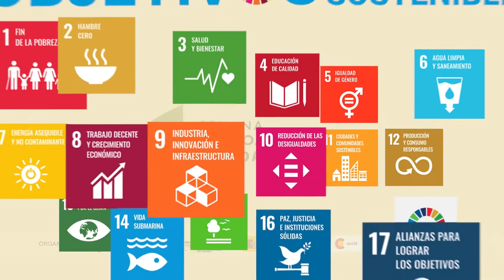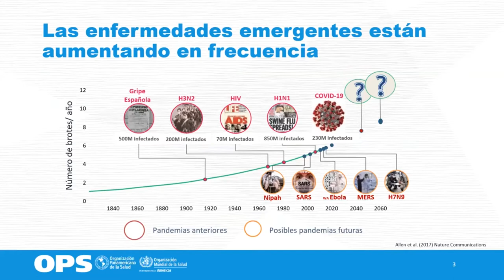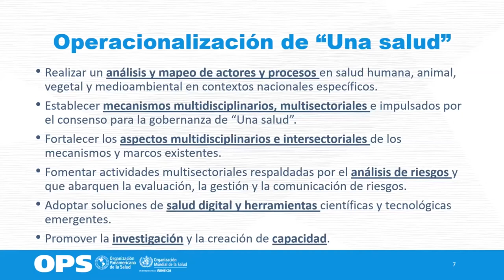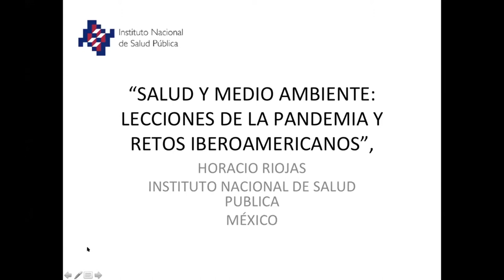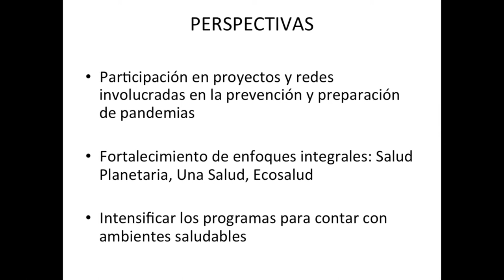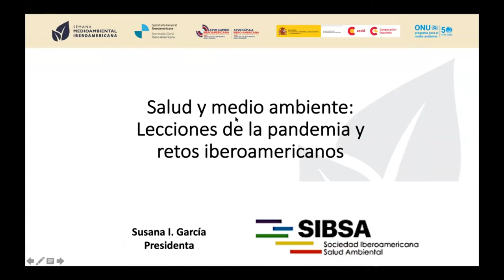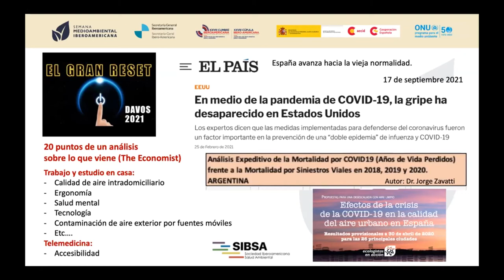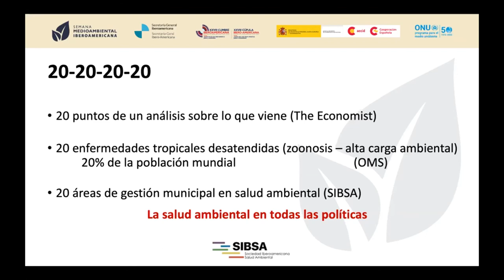Salud y Medio Ambiente: lecciones de la pandemia y retos iberoamericanos para una salud planetaria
En la X Conferencia Iberoamericana de Ministras/os de Ambiente se reconoció que la pandemia del COVID-19 puso de manifiesto la estrecha relación entre la salud humana y el medio ambiente. El manejo inadecuado de los hábitats naturales, el comercio ilegal de especies y la pérdida de biodiversidad multiplican el riesgo de epidemias provenientes del reino animal, en particular de la fauna silvestre.

El IPBES también concluye que el modelo de consumo actual y sus consecuencias en la la degradación de los ecosistemas incrementa el riesgo de pandemias como la actual. La sesión busca brindar un panorama de los principales determinantes ambientales de la salud en la región, con una mirada a futuro sobre acciones prioritarias para una salud global, basándonos en las lecciones que ha dejado la COVID19.